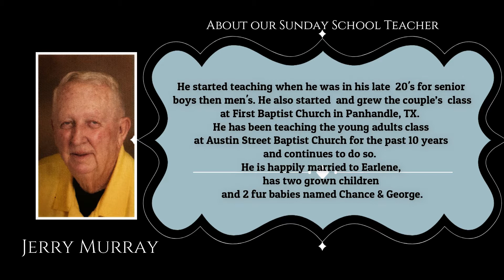ASBC Online Sunday School - Armor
Sunday School Teacher Jerry Murray teaches on chapter 6 of the book of Ephesians.

CCLI #2250429
Streaming License #20484528